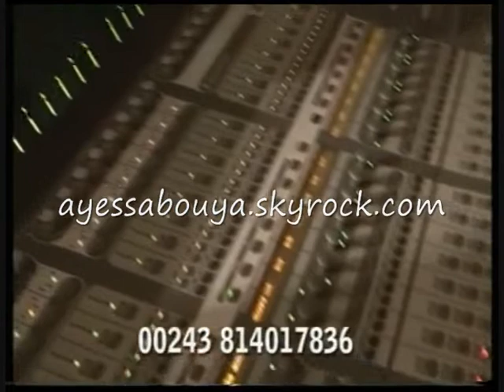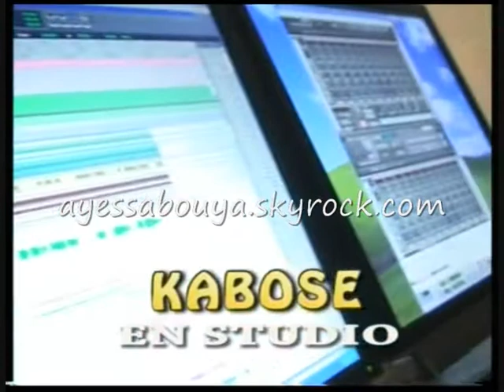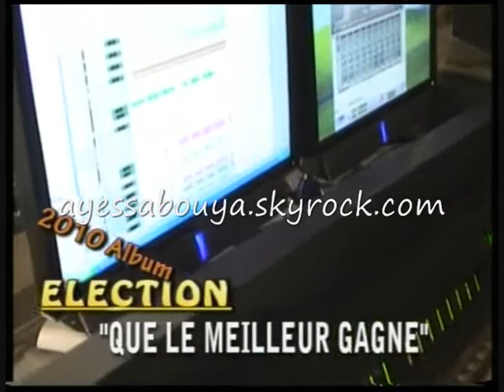(ayessabouya) KABOSE EN STUDIO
L'artiste Musicien KABOSE en studio prépare l'album ELECTION 2010 QUE LE MEILLEUR GAGNE.
Regardez.